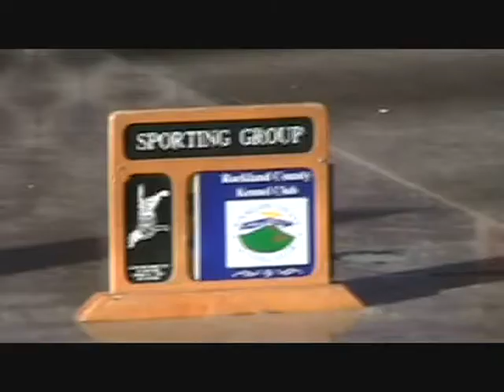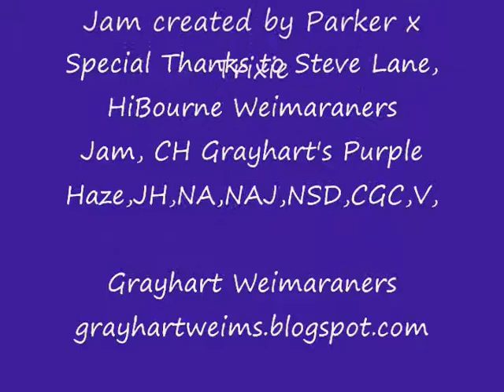Jam the Weimaraner shown in the Sporting Group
Jam, CH Grayhart's Purple Haze,JH,NA,NAJ,NSD,CGC,V, in the Sporting Group at the Rockland County Kennel Club Show, February 27,2011.